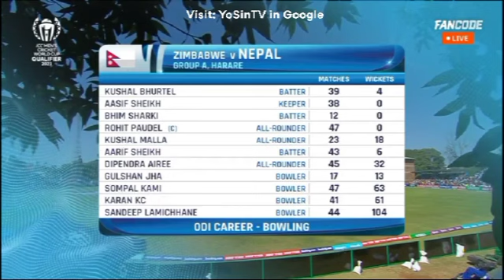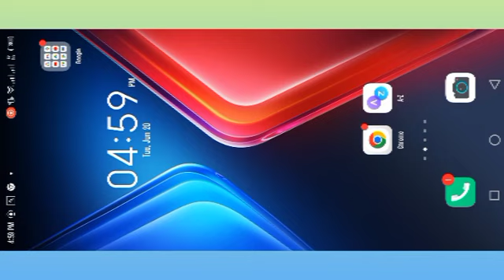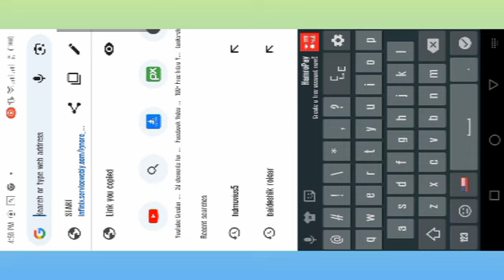How to watch ICC WC Qualifier 2023 🛑LIVE in Mobile High quality live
live match link

icc worldcup qualifier live match in mobile
watch live in mobile
nepal vs usa live in mobile